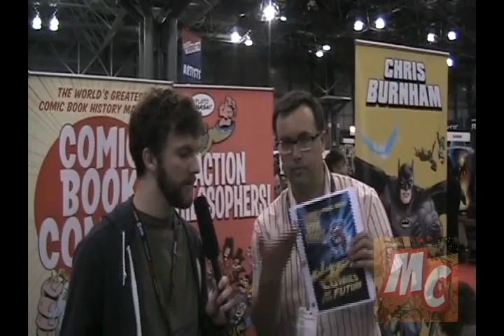Multiversity Comics Presents - Fred Van Lente (NYCC 2011)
For the second year in a row, Mr. Fred Van Lente, one half of the team behind modern Marvel classics The Incredible Hercules and Alpha Flight, took time out right at the top of New York Comic-Con to chat with us about the importance of comics in history and education and reflect back on his more recent Marvel works.

Filmed by Brian Salvatore
Edited by Joshua Mocle